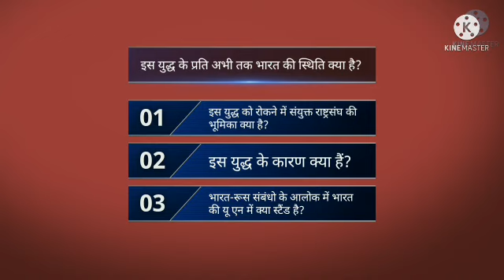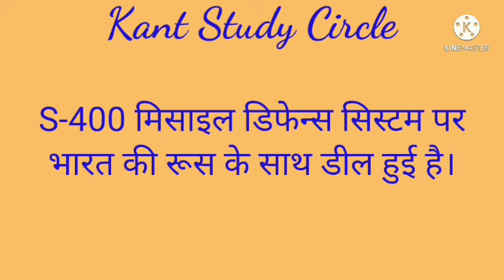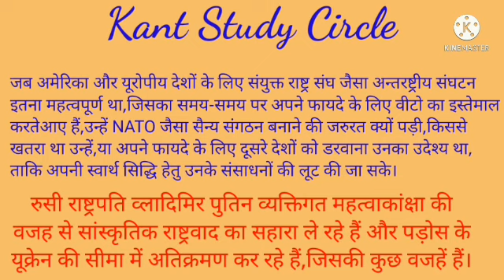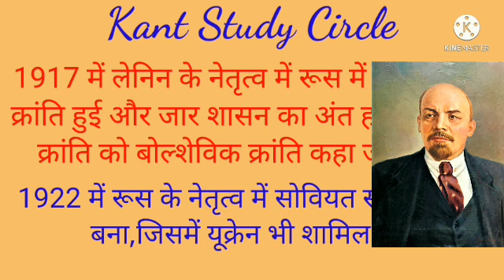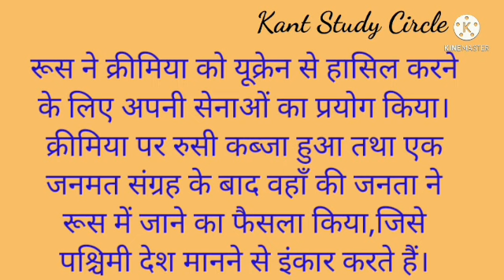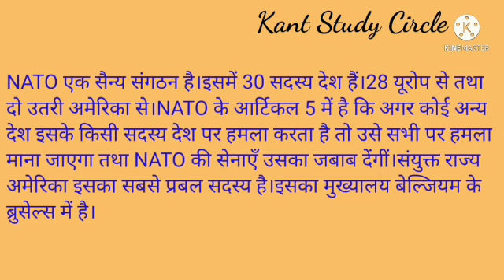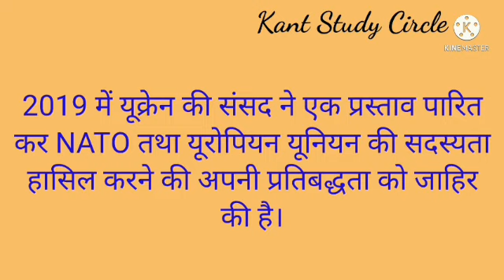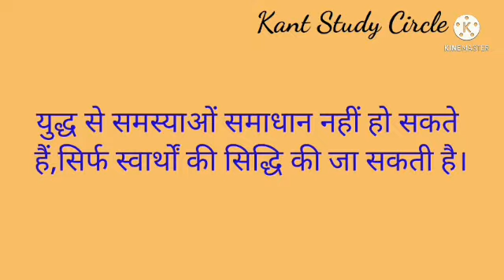इतिहास की नजर में रूस यूक्रेन के बीच युद्ध का कारण और भारत का स्टैंड(Ukraine-russia war and india)